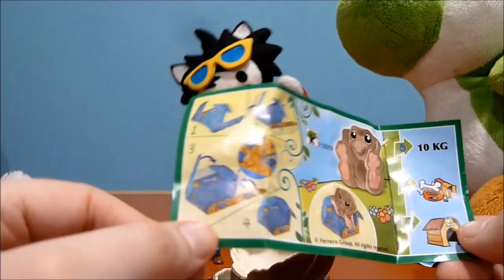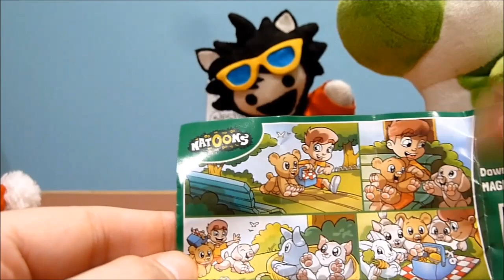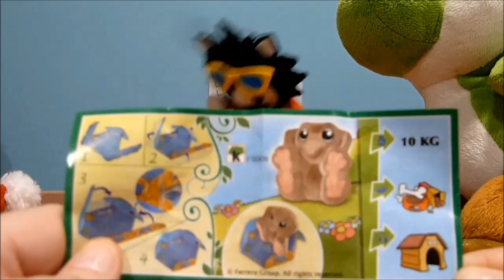Los Huevazos de @EspalTino - Capítulo 13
Nuestro EspalTinillo tenía ganas de hacer una nueva sección semanal para sus fans, que no dejan de pedirle más y más vídeos... ¿Estáis preparados para conocer qué se esconde tras sus huevazos cada domingo? No nos hacemos responsables de las consecuencias...